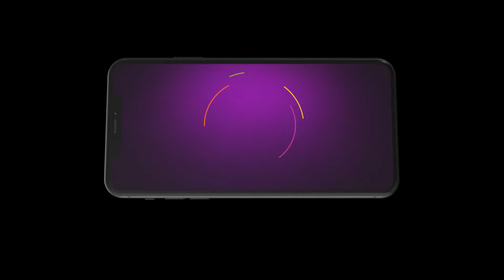Tula Shikvin Changlach Dhada | Premiere Ep 411 Preview - Jun 07 2024 | Marathi | ZEE5